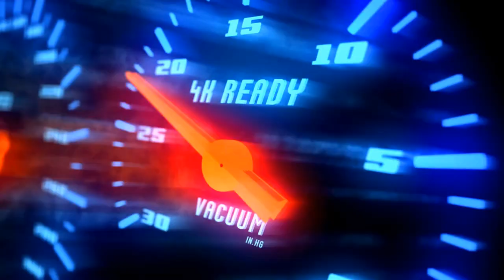JOHNSON OPTIMUS PRIME BEST BUILD FOR ONE SHOT 😱 ( UNDERRATED BUILD ) MOBILE LEGENDS BANG BANG..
Player              :
Squad              :
Emblem          :
Battle Spells   :
Build                :

JOHNSON ULTIMATE IS BEING NERF ⬇ AGAIN 😁 ENEMY GOT IRRITATED JOHNSON DAMAGE! THIS IS HOW TO REVENGE.

Optimus Prime in Epic Glory (Epic Gods Return) Johnson 1 Shot Kill!? Power of Flameshot!! 😂 - MLBB.

In this video :

Johnson
Johnson montage
Johnson best build
Johnson gameplay
Automata johnson
Johnson iq
Automata gameplay
Johnson tank
Mage johnson
How to use johnson
Johnson skin
Core johnson